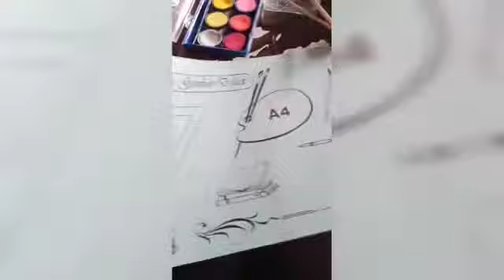Menggambar menggunakan teknik six standar colour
Oleh: cut Akalili S Meliala